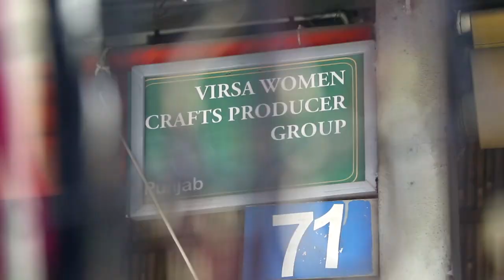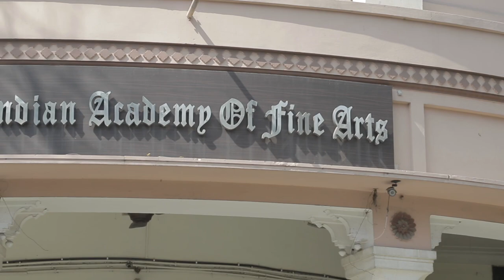REVIVING CRAFT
This film depicts the impact of the initiatives of Shramik Bharti and HDFC Bank Parivartan on reviving traditional crafts among women in villages of Punjab. It also captures the process adopted in contemporizing the crafts to make them market-oriented. The women artisans are now working as Virsa Women’s Crafts.